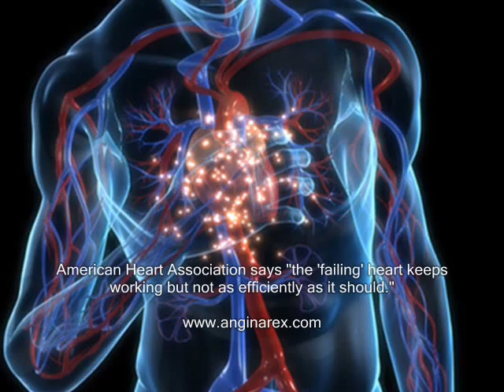congestive heart failure symptoms